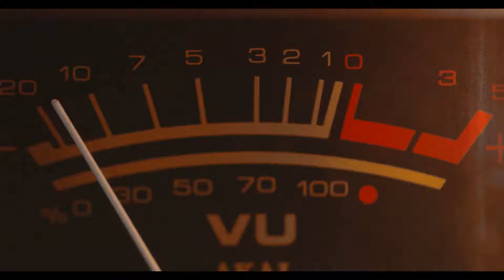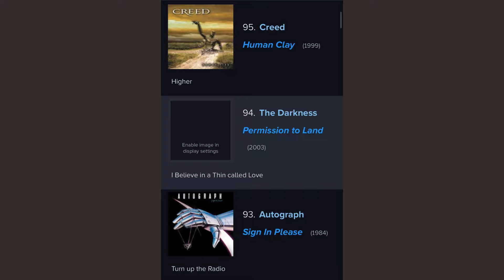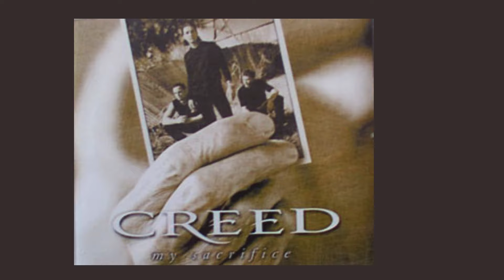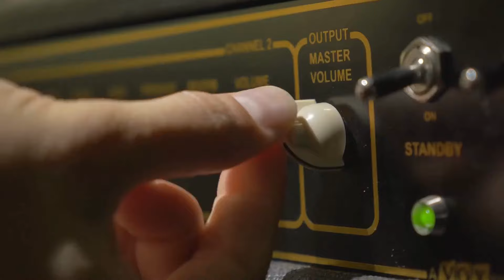Creed's Rise to Fame: Inside Their Iconic Sound and Impact | Music History Ep. 4